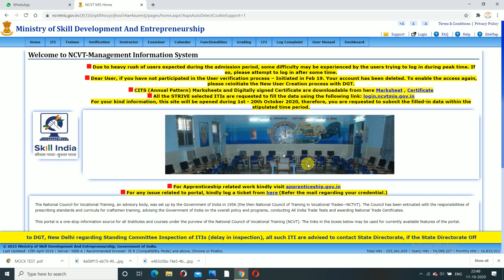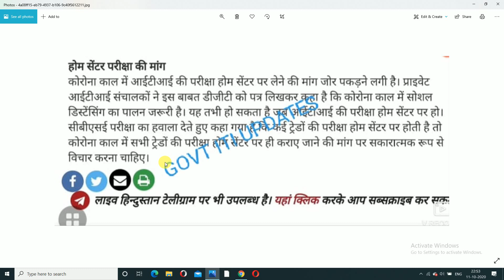ITI NCVT EXAM 2020 UPDATE || ITI DGET NOTICE || इस तारीख को होंगी परीक्षा || ITI EXAM NEWS 2020.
ITI Exam DGT Notice 2020 | ITI Exam News | ITI Final Year Exam 2020 | ITI First Year Exam 2020 |

electrician
iti second year workshop calculation
and science
fitter

2020, iti result 2020,iti result 2019,iti result, iti passing
2019 ncvtiti result 2019 bihar,iti result grace mark,iti
2020,iti back paper 2020,iti ncvt exam 2020,iti exam
june 2020,iti admission 2020,iti back paper exam
2020,iti online exam 2020, iti vacancy 2020,iti updates
2020,iti new updatesi 2020,iti ncvt time table 2020, iti
2020,iti update 2020,iti new update 2020, latest iti govt
exam 2019,iti result 2019 ncvt,iti exam 2019, iti result ,